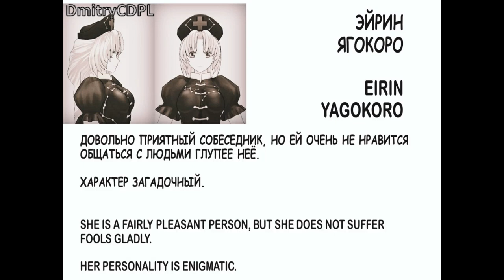[Touhou MMD] Optimistic Eirin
With my apologies..